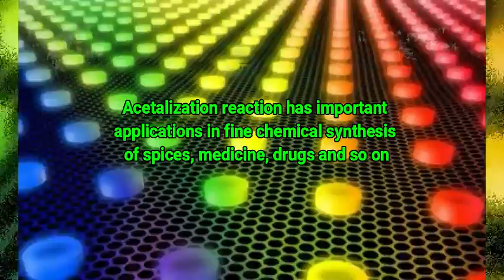Catalytic resin for acetal reaction 缩醛化反应催化树脂